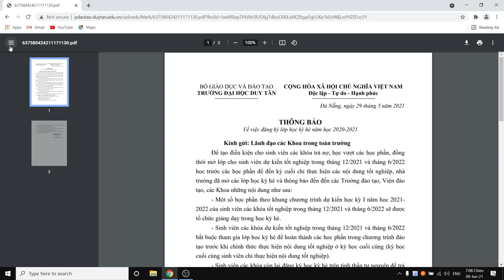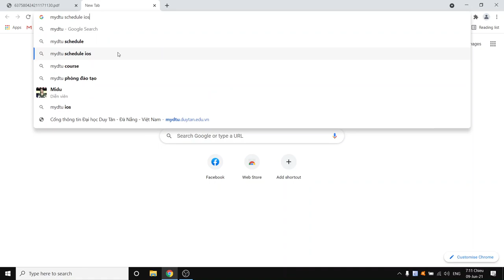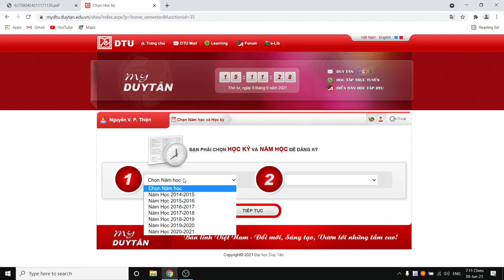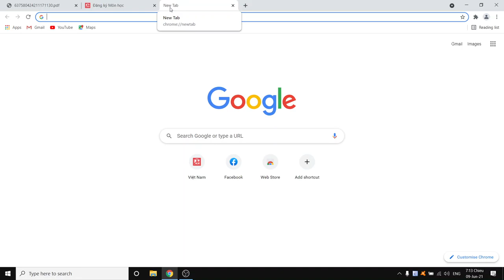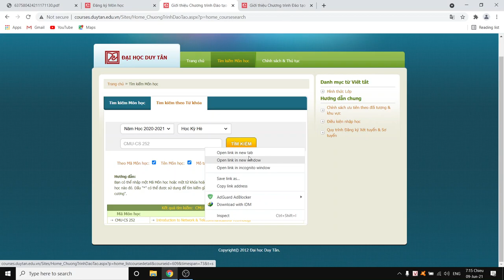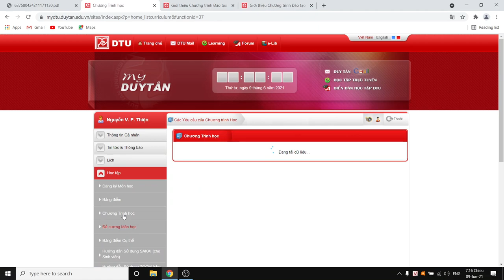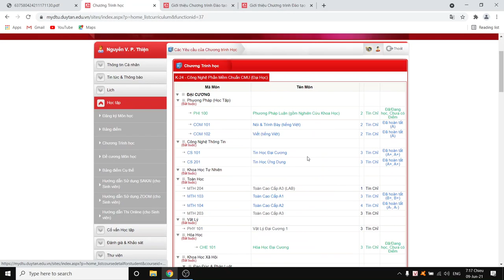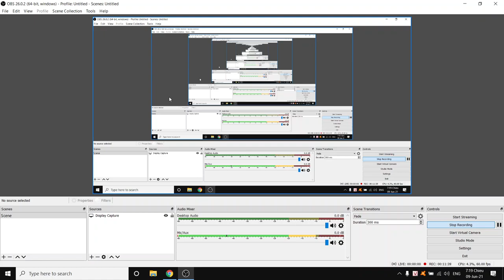Hướng dẫn Đăng kí tín chỉ cho Sinh viên Duy Tân - Học kì hè năm học 2020-2021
Hướng dẫn Đăng kí tín chỉ và Định hướng học tập cho Sinh viên Duy Tân - Học kì hè năm học 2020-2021
Tình hình hiện tại vẫn chưa có thông báo về việc đi học quân sự của K26 nên có bạn nào muốn học vượt các học phần trong kỳ hè hoặc trả nợ môn thì đăng ký tín chỉ nhé, các bạn K24 nếu muốn tốt nghiệp đúng hạn thì cũng tương tự vậy luôn ha
Các bạn coi và làm theo hướng dẫn nha!